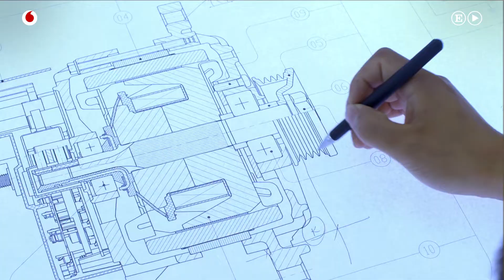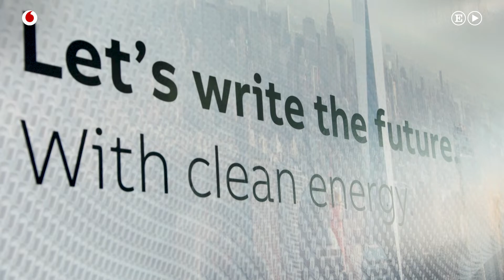VOS. Formula E: así son las carreras de bólidos eléctricos que quieren superar a la Fórmula 1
La ABB Fórmula E no cuenta todavía con leyendas. Es demasiado joven -solo se corre desde 2014- para engendrar duelos de los que recuerdan los aficionados durante décadas. Historias de las que convierten el deporte en eso que los americanos califican como “bigger than life”. Enfrentamientos como los de Ayrton Senna o Alain Prost, enemigos irreconciliables dentro y fuera de la pista; o, en el otro extremo, James Junt y Niki Lauda, rivales encarnizados -antagónicos en sus caracteres- cuando se subían en sus respectivos coches, pero que se profesaron una mutua admiración y respeto. Le faltan leyendas, es cierto, pero en lo demás está quemando etapas a pasos agigantados. Y para ello se mira en el espejo de su hermana mayor, la Fórmula 1.

Si hay algo que caracteriza al gran circo del motor al margen de las carreras, son los avances tecnológicos que han aportado a la industria del automóvil. La Fórmula 1 es un deporte que carga con unos costes altísimos: poner a correr un coches en un circuito es un proceso largo, que implica a un equipo numeroso y cuesta muchos millones de dólares para que, en algunos casos, el monoplaza no supere un puñado de vueltas. Al margen del aparato publicitario que supone para las grandes marcas, lo que aporta la Fórmula 1 son innovaciones tecnológicas que son primero probadas en los circuitos y después saltan a los coches que todos conducimos: algunos ejemplos son los motores turbo, los chasis de carbono, los frenos de disco, las cajas de cambio automáticas o los diferentes tipos de neumáticos, entre muchas otras. Es aquí donde la gran inversión obtiene su recompensa.

Ese es el espíritu que predomina en la Fórmula E, que ya nace con vocación innovadora. Dependiente de la Federación Internacional del Automóvil, en su página web oficial aseguran: “No somos solo una carrera. Somos un banco de pruebas de desarrollo tecnológico y sostenible para algunas de las empresas líderes dentro y fuera de las competiciones del motor para abordar problemas de movilidad y medioambientales. Creemos que los vehículos eléctricos representan el futuro y son la respuesta al transporte sostenible y la lucha contra el cambio climático. Sin embargo, reconocemos que en nuestro avance hacia la era eléctrica y la transición hacia sociedades con bajas emisiones de carbono, la potencia utilizada también debe ser baja en carbono”.

Con unas normas muy similares a la Fórmula 1, la temporada de los bólidos eléctricos está conformada por diez carreras en distintas ciudades de los cinco continentes. Los fabricantes y promotores apuestan, además, por un tipo de evento en el que se reduzca al máximo la huella ecológica. Frank Muhlon, director de negocios globales para cargadores de vehículos eléctricos de ABB (compañía que da nombre al campeonato), cree que hay cuatro factores que hay que implementar -algunos de ellos ya muy avanzados- para que la movilidad eléctrica termine de asentarse: tener los coches apropiados, una infraestrutura de carga suficiente, baterías con buena autonomía y electricidad generada a través de renovables. Con ello conseguiremos hacer realidad el lema que, en palabras de Muhlon, les guía: “conquistar el mundo sin consumir la Tierra”.

Entrevista y edición: Azahara Mígel | Douglas Belisario